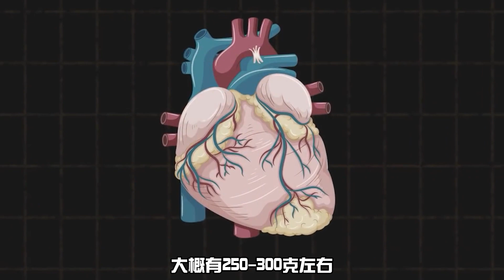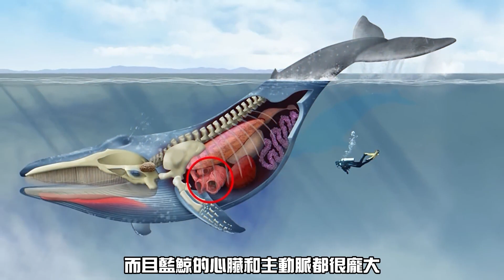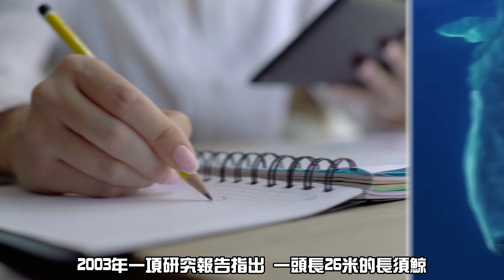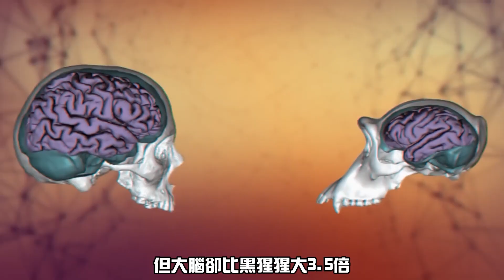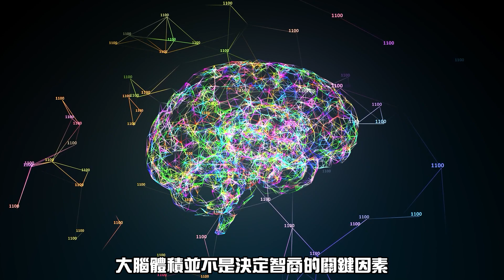5種最大的動物器官，你見過比大象還長的丁丁嗎？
說到現在地球上體積最大的動物，大家可能不約而同的都會想到藍鯨，確實藍鯨是世界之最，可以說是在已知的範圍內體積最大的一種動物，不過它是生活在海洋之中，尤其是呈現出青灰色，在水中其實看起來會特別的暗淡，不過大家可能比較好奇的是，這麼一個龐然大物那麼它的器官究竟會有多大呢？畢竟這樣的龐然大物想要生存，器官肯定是非常的強大，否則的話肯定無法驅動這麼大的身體。